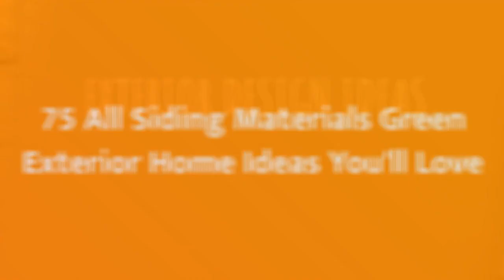75 All Siding Materials Green Exterior Home Design Ideas You'll Love ⭐️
0:00:00 - Intro
0:00:12 - All Siding Materials Green Exterior Home Design Ideas You'll Love: Inspirations 1 to 25
0:03:03 - All Siding Materials Green Exterior Home Design Ideas You'll Love: Inspirations 26 to 50
0:06:07 - All Siding Materials Green Exterior Home Design Ideas You'll Love: Inspirations 51 to 75